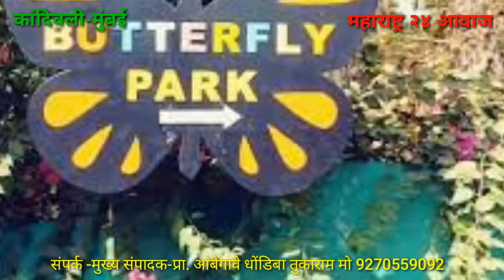All kinds of butterfly, deer & museums visit- Maharashtra 24 aavaj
Student visit to all kinds of butterfly, deer & museum